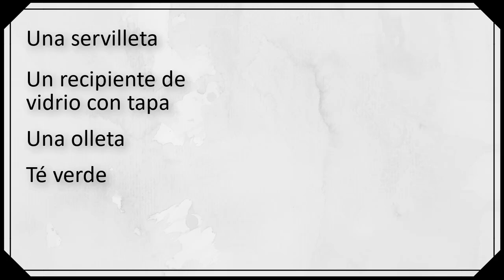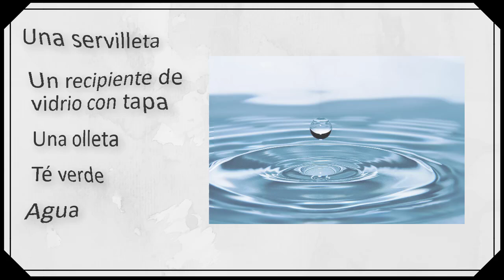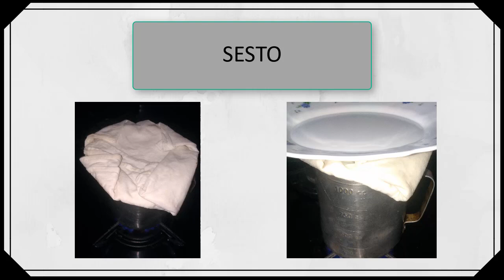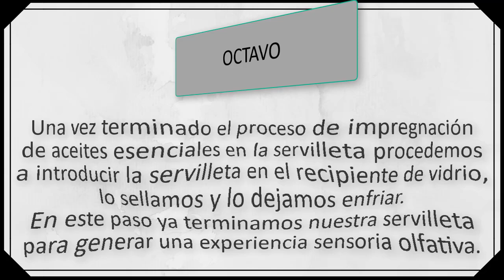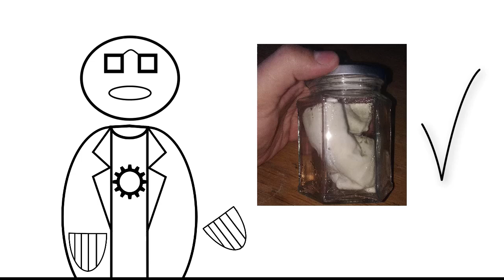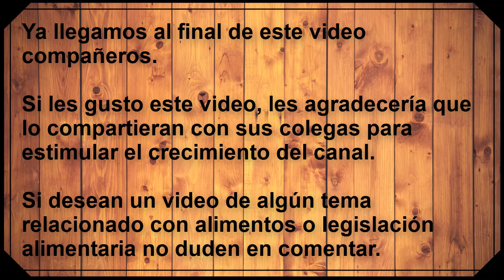Como generar una experiencia sensorial olfativa del té verde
Hay un tema complicado para los que tienen que entrenar los sentidos y es como generar una experiencia sensorial inhibiendo o evitando algunos sentidos para solo resaltar uno, como sería el caso del olfato, que debe ser entrenado para poder identificar defectos o notas particulares en diferentes productos.